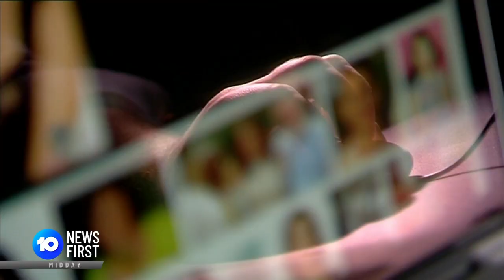Midday News | Parliament Returns, Latrell Mitchell and Jack Wighton Apologise | 10 News First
00:00 - Parliament is back for the first time in the new year today, with the cost of living crisis and the Voice to Parliament debate high on the agenda.
01:28 - One of Melbourne's largest Buddhist temples has been destroyed by a devastating blaze.
03:22 - NRL stars Latrell Mitchell and Jack Wighton have apologised for their behaviour after being arrested and spending the night in police cells in Canberra.
05:00 - A mining billionaire has called for a tax on un-recycled single-use plastics.

10 News First airs at 5pm, seven nights a week in your local market on Network 10.

10 News First is based in Australia and is a division of Paramount.